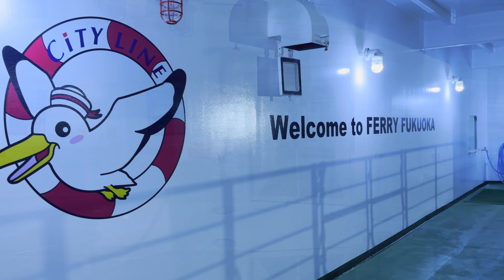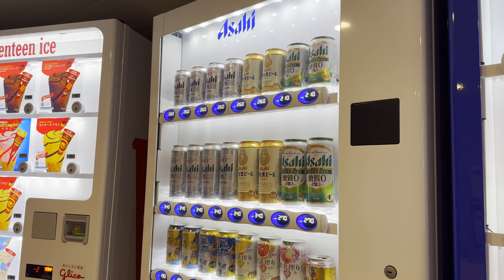睡一覺就從九州到大阪 日本過夜渡輪初體驗 Overnight First class Japanese Ferry Meimon Taiyo | (cc subtitles)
睡一覺就從九州到大阪 日本過夜渡輪初體驗 Overnight First class Japanese Ferry Meimon Taiyo

這集我們要從九州前往大阪，這次不搭飛機也不搭火車，我們選擇的是過夜渡輪：名門大洋號，這也是我們第一次搭過夜渡輪。影片中會分享船上設備、我們住的房型以及晚餐和早餐，雖然搭船時間長達12小時，但是睡一覺就從九州到大阪，來看我們的日本過夜渡輪初體驗吧。

Our first overnight ferry trip was the Meikado Taiyo, which took us from Kyushu to Osaka instead of taking a plane or train. We will share the facilities on board, the type of room we stayed in, and the dinner and breakfast we had.
The journey took 12 hours, but you can get from Kyushu to Osaka in one night's sleep, so check out our first experience of overnight ferry travel in Japan.

Tenderness
FSM Team